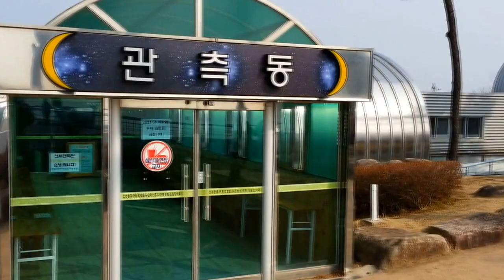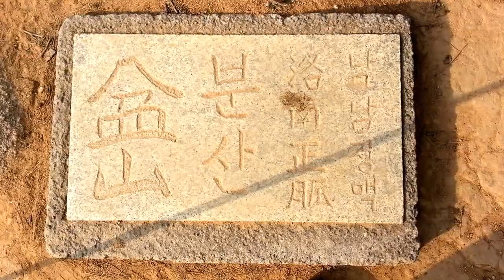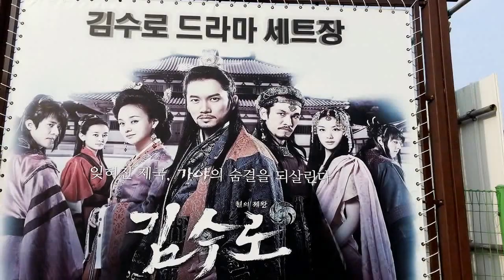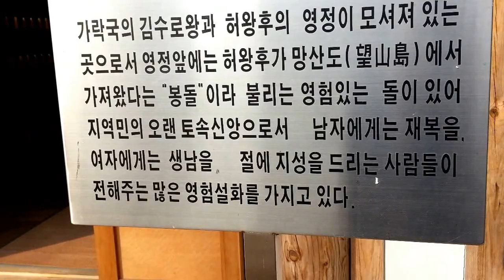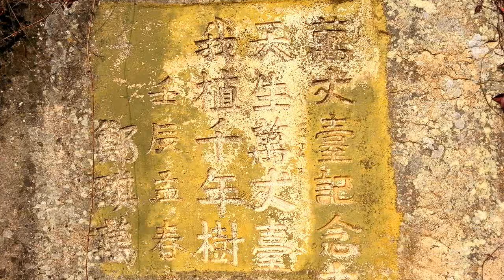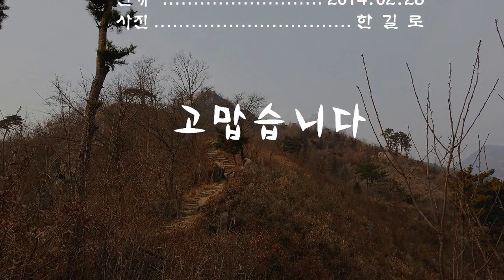김해 분산산성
김해 분산산성은 옛 금관가야의 산성이다. 산성에 오르면 부산쪽의 낙동강과 하구언족의 바다를 볼수가 있다.